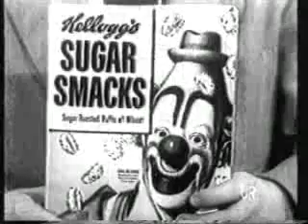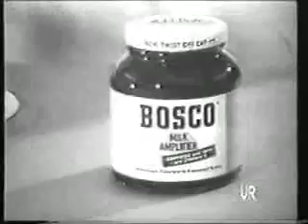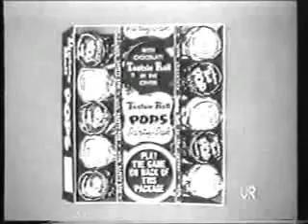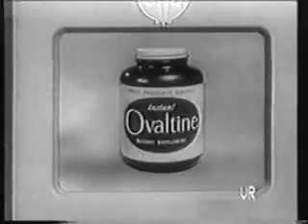1950's & 60's TV Commercials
List:
- Kellogg's Sugar Smacks (Clark Kent)
- Alka-Seltzer
- Bosco Chocolate Syrup
- Tootsie Roll Pop
- Golden Fluffo
- Swiss Creme Sandwich
- Old Gold Cigarettes (Dancing Cigarettes and Matches)
- Ovaltine (Secret Squadrin)
- Tang (astronaut)
- Lifebouy Deodorant Soap